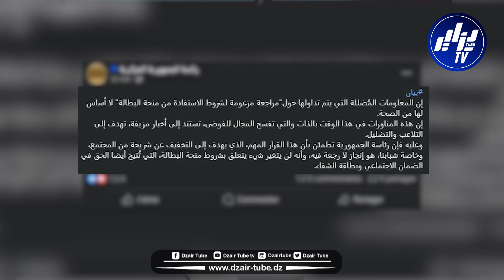عاجل خبر مزيف هدفه نشر الفوضى .. رئاسة الجمهورية تنفي في بيان لها المعلومات المضللة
عاجل .. خبر مزيف هدفه نشر الفوضى .. رئاسة الجمهورية تنفي في بيان لها المعلومات المضللة المتداولة حول مراجعة مزعومة لشروط الإستفادة من منحة البطالة ..